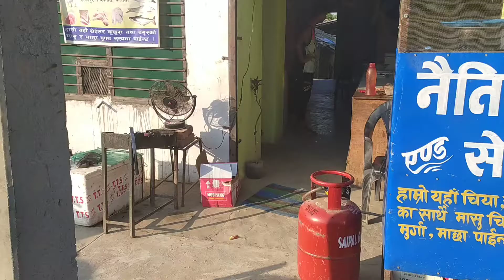pork roast tash Nepali khaja,pork roast recipe, how to make pork tash recipe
This video is related to how to prepare pork snacks, Nepali khaja (pork tash), pork roast Nepali snack, pork sekwa Nepali style. Hope you will like this video.